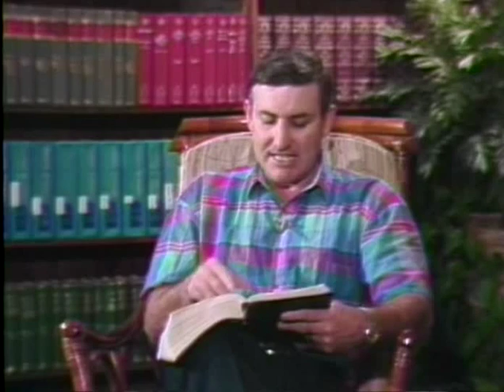Joshua 9-10 lesson by Dr. Bob Utley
Joshua 9-10 lesson by Dr. Bob Utley, retired professor of hermeneutics (Bible interpretation). Recorded at the Bible Lessons International studio.